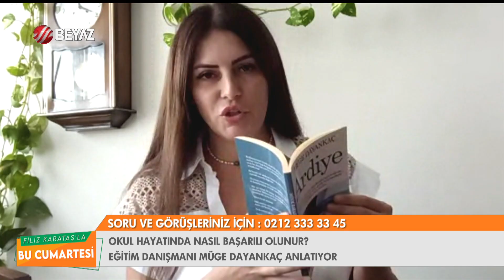BEYAZ TV | FİLİZ KARATAŞ'LA BU CUMARTESİ | MÜGE DAYANKAÇ | 21.09.2024